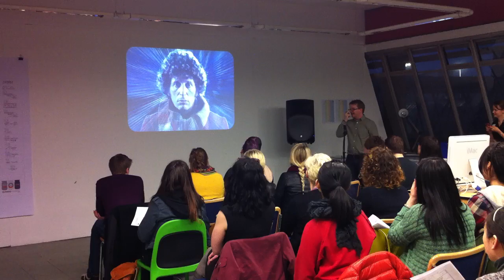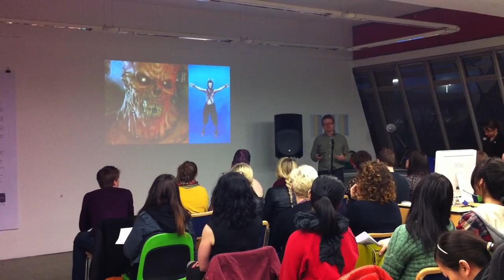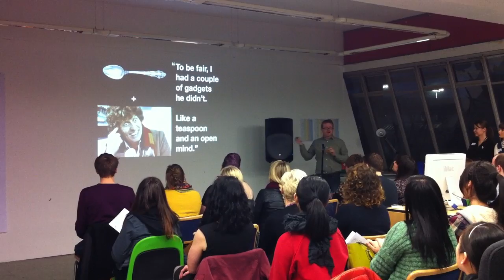1800 - Presentation - Jonathon Baldwin - 01.03.13